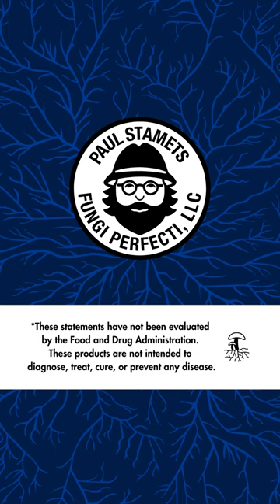Host Defense Products are Powered by Mushroom Mycelium!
At Fungi Perfecti® and Host Defense®, we’re all about harnessing the power of mushroom mycelium to make the highest quality products on the market.